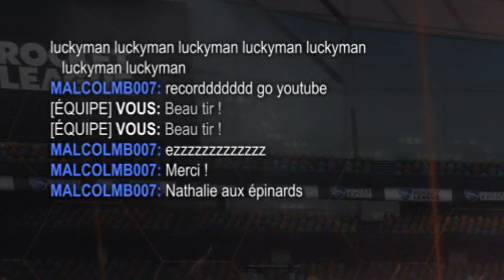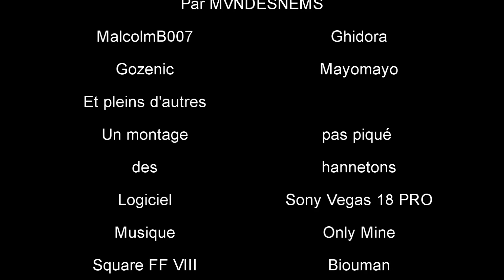Nathalie aux épinards (Rocket League Movie)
Salut bande de tarés ! C'est super l'après midi !